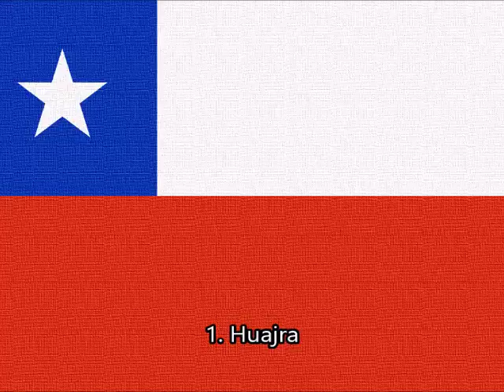[Album] Inti Illimani - Canto de Pueblos Andinos Vol .1 (1975)